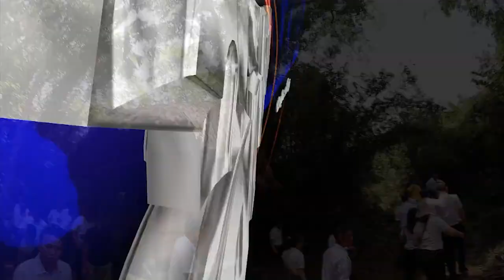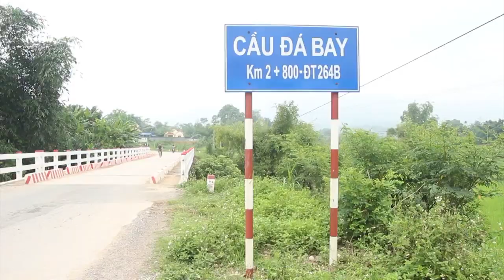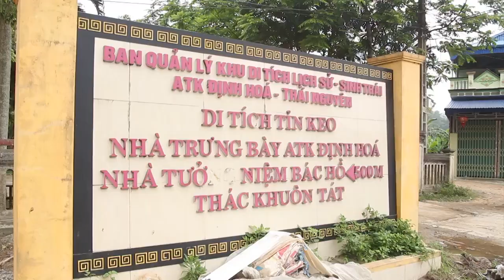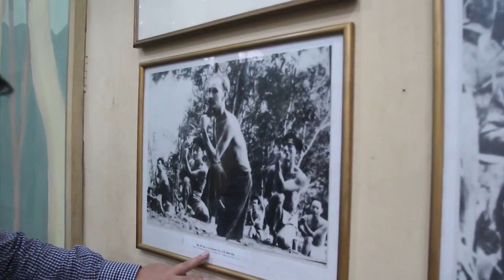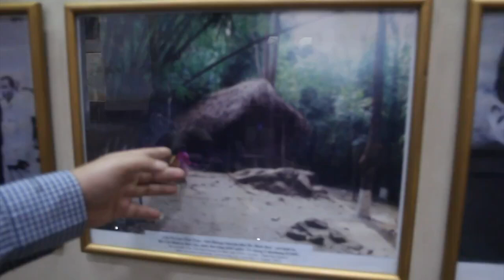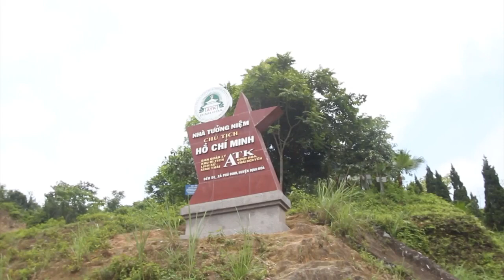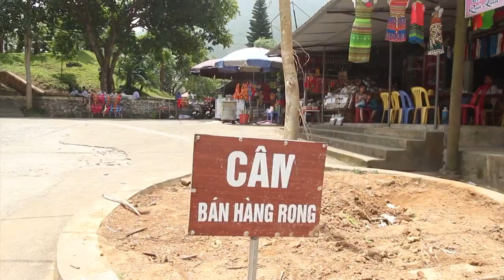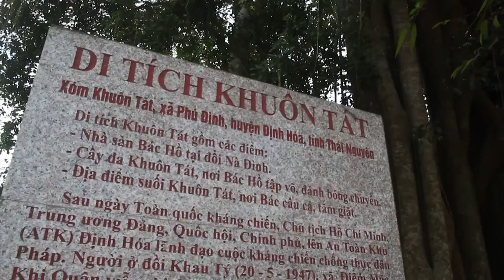Thăm Quan ATK Định Hóa Thái Nguyên| Nhà tưởng niệm CT Hồ Chí Minh (P1)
Xin chào Bạn người đang xem video, đôi lời mình muốn giới thiệu về vùng đất này
nơi đây có một địa thế rất tuyệt vời phải gọi là sơn thủ hữu tình, không bởi thế mà Bác Hồ vĩ đại của chúng ta đã chọn nơi này làm ATK cho kháng chiến, với địa hình đồi núi nhiều khe suối tạo nên một vùng đất an toàn cho người bản địa
- nơi đây chưa từng ghi giấu 1 chận lũ quét hay lũ ông gì cả, cũng như thiên tai hạn hán cũng chưa bao giờ là nặng nề cả.. với một vùng đất an toàn cả về mọi mặt chắc hẳn vậy mà Bác Hồ đã chọn nơi này ... nêu là người việt nam thì bạn nên một lần đến đây
Đên Tv || Hân hoan chào đón tất cả các bạn đến vơi kênh Đến Tv, Mình Là Hải mình muốn Đến mọi nơi và mong muốn ghi lại những hình ảnh đẹp của việt nam đến với thế giớ. Việt Nam chúng ta rất đẹp, mình ghi lại hình ảnh cũng là mong muốn những người xa quê hương có thể nhìn ngắm quê hương qua những video của Đến Tv,
Rất mong được tất cả mọi người ủng hộ, để Đến Tv có thể đến khắp mọi nơi của Tổ Quốc mình lưu lại những vẻ đẹp đó.
Hãy Ủng Hộ tôi bằng cách đăng ký kênh để tôi có thể nỗ lực tao ra video đẹp cũng như nỗ lực sắm những thiết bị tốt hơn nữa giúp cho video ngày một đẹp hơn chân thành cảm ơn các bạn!
dưới đây là những video mà mình đã quay và những nơi mình đã đi

Vẻ Đẹp từ trên cao của Định Hóa ATK an toàn khu Thái Nguyên - Đến Tv

Thăm Lán Nà Lưa và Cây đa tân trào nơi ghi giấu lịch sử việt nam